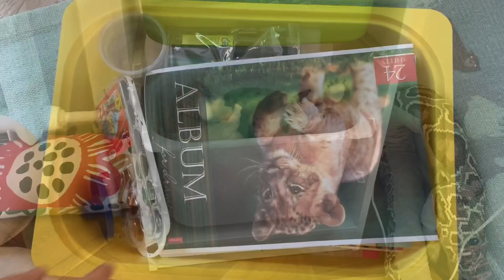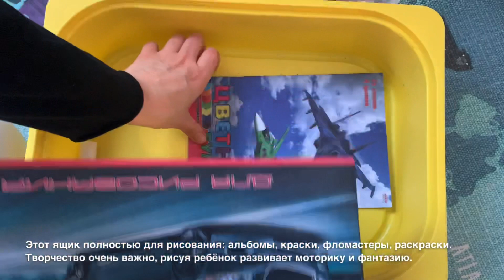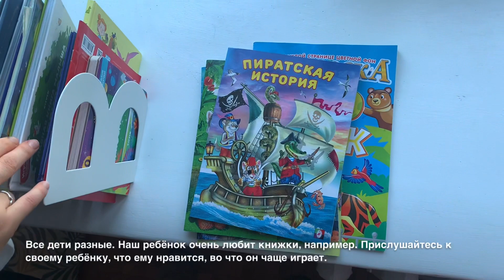Минимализм в детских игрушках. Сколько игрушек нужно ребёнку?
Детский Минимализм, можно ли его как-то описать?
Минимум мебели, минимум игрушек, большое пространство?
Когда мы хотим порадовать ребёнка, обычно покупаем игрушки. Но как понять сколько их должно быть? Где грань между нормально и много?
Начнём по порядку. У нас есть сын, и мы покупаем ему игрушки. Вот абсолютно все его игрушки, 60% из которых подарены.
Нашему ребёнку почти 4 года и он любит машинки и Лего.

Первый совет, покупайте то, что нравится ребёнку, и не делайте повторов (дубликатов). Если есть один грузовик, зачем ему второй?

Второй совет, покупайте качественные игрушки (они могут быть и недорогими) конструктор лучше взять попроще комплектацией, но качественный. Игрушки Икеа тоже очень интересные, качественные и недорогие.

Примерно 70% всех игрушек лежит в недоступной части для ребёнка, у нас они находятся в диване, он сам физически не может открыть его. И раз в месяц мы меняем игрушки в комнате, убираем из комнаты, и достаём другие. Таким образом, внимание ребёнка не рассеивается на кучу игрушек и он всегда рад как будто бы новым.

Сколько же нужно игрушек? На этот ответ у нас нет вопроса. Мы не покупаем лишнего, но у ребёнка должно быть детство и любимые игрушки. Например, мягкие игрушки сохранены ещё с моего детства.

В комнате у ребёнка стоит комод, он сам знает в какой секции что лежит и берет эту секцию сам, с 2-х лет он приучился к такой небольшой самостоятельности.
В первом ящике лежат игрушки для творчества: пластилин, небольшое игрушки.
Есть ящик полностью для рисования: альбомы, краски, фломастеры, раскраски.
Ещё ящик: машинки, в которые он очень часто играет. Следующий ящик: пазлы, эти очень удобные, заказывала их онлайн, сам собирает.
Пятый ящик: мягкие игрушки (большинство из моего детства и подаренные).

К подбору игрушек нужно подходить ответственно. Они должны с одной стороны увлекать и занимать ребенка, а с другой – развивать, обогащать его личность, не искажая представления ребенка о мире.

Все дети разные. Наш ребёнок очень любит книжки, например. Прислушайтесь к своему ребёнку, что ему нравится, во что он чаще играет.

И ещё совет, говорите своим родственникам и друзьям что дарить вашему малышу, таким образом хлам в виде ненужных игрушек не будет копиться у вас дома.

Гид : Как быть минималистом?
Стоимость: 250 рублей

Гид : Как создать минималистичный гардероб?
Стоимость :250 рублей

Гид: По расхламлению за 5 дней
Стоимость: 120 рублей